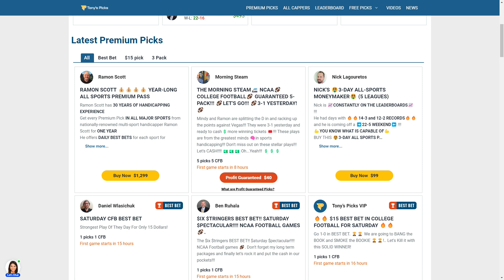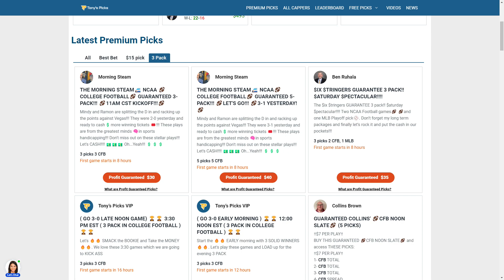2 FREE MLB Picks and Predictions on MLB Betting Tips for Today, Saturday 10/22/2022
10/22/2022 FREE MLB Picks and Predictions on MLB Betting Tips for Today

MLB Games for Today:
0:00 Intro
2:10 Houston Astros vs. New York Yankees
3:32 San Diego Padres vs. Philadelphia Phillies